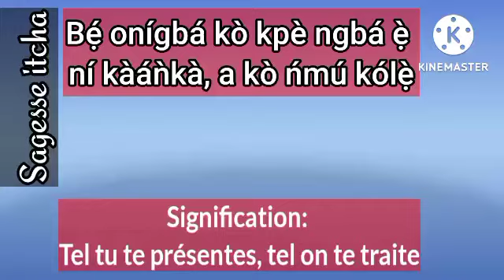Bẹ́ onígbá (sagesse itcha)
Avec Adéchina et Ademonla